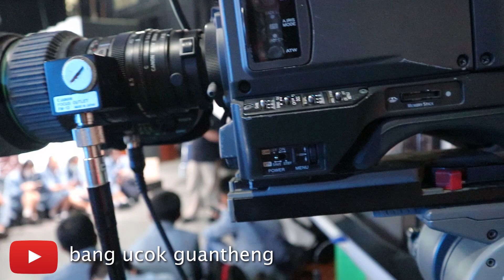SMK ATISA DIPAMKARA KARAWACI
Smart Learning and Strong Discipline are Our School Culture.

Mystical creatures will return and devastate the planet in another Dragon War by Makai Symphony (Royalty Free Music) You’re free to use this epic action and mystical masterpiece Dragon War song from our amazing no copyright audio library in any of your YouTube or Twitch videos, just please include the following in your video description (Copy & Paste): Music provided by No Copyright Music Music used: Dragon War by Makai Symphony Licensed under Creative Commons Attribution 3.0 And of Course By Subscribing, Liking and Sharing The Videos You Are Giving Us The Best Support Out There! So please don't forget to leave a comment , like the video and of course subscribe if you are new to the channel or if you want to support us even more than: Follow Royalty Free Music Zone on: Twitter Instagram Like Royalty Free Music Zone on: Facebook Check more of our amazing audio library by visiting our playlists: No Copyright Epic Music Playlist No Copyright Mystical Music Playlist No Copyright Scary Music Playlist No Copyright Celtic Music Playlist No Copyright Soundtrack Music Playlist No Copyright Cinematic Music Playlist No Copyright Sci-fi Music Playlist Latest videos: Dark Blade Frozen Sky Saga of Knight And In The End We Want To Thank You Sooooooo Much For The Amazing Support You Are Giving To Your Royalty Free Music Channel! ♥♥♥ Credits for the amazing image artwork artist P.S watch our videos in 1080p for the best viewer experience